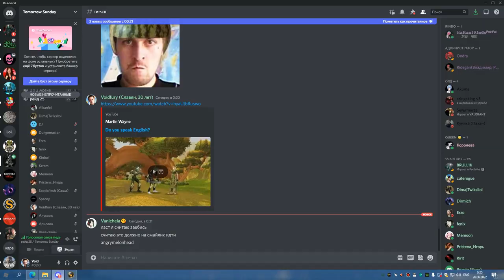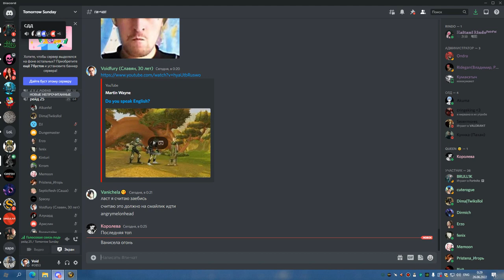РС 25об СОВА 25 06 22